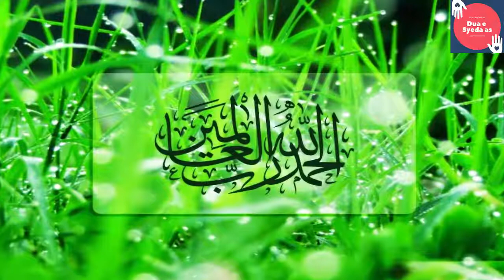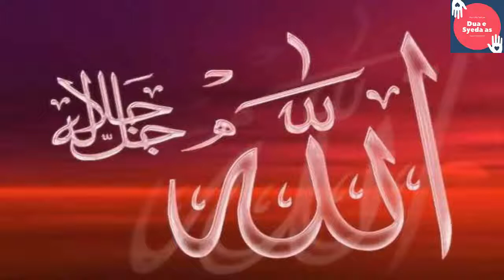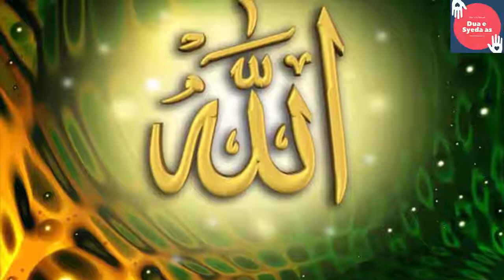10 bhai aur ek behn ka waqya Hazrat Ali as k faisly hazrat ali as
10 bhai aur ek behn ka waqya Hazrat Ali as k faisly hazrat ali as